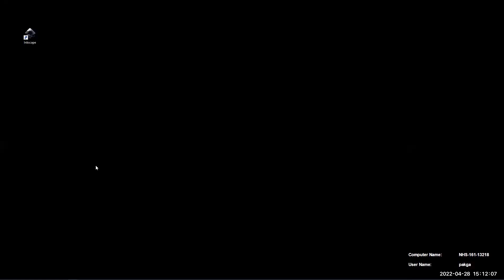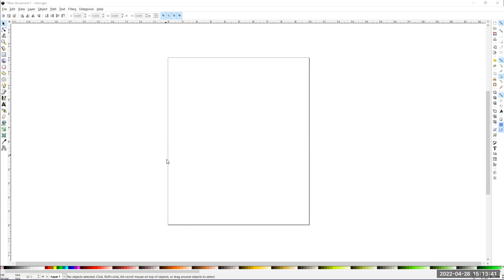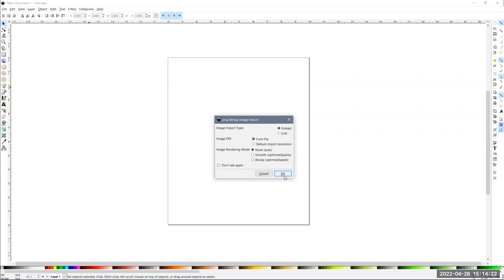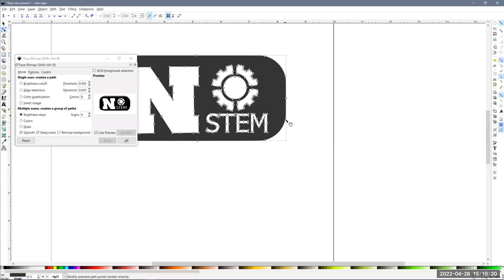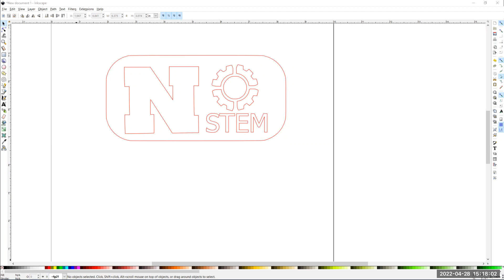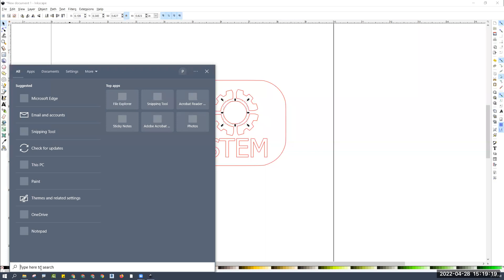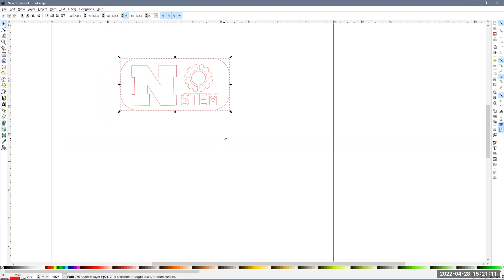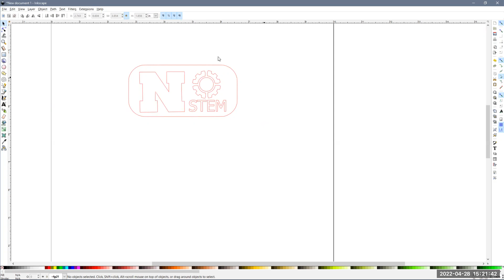Creating Vector Files for CNC Cutting (Using Inkscape)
Overview of using Inkscape to create vector files with application for wearable tech project